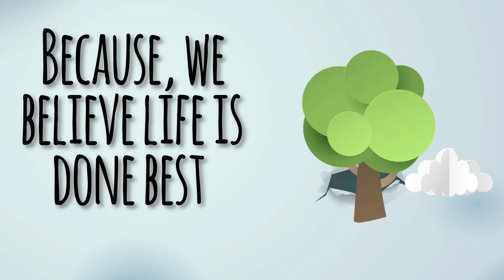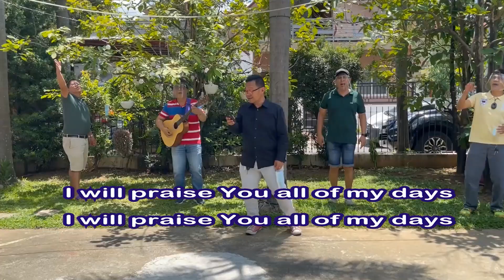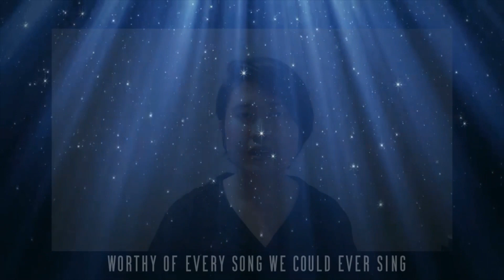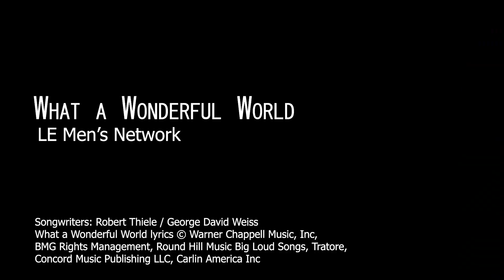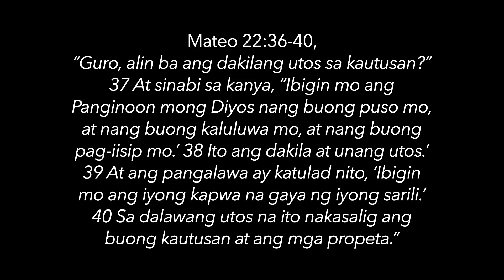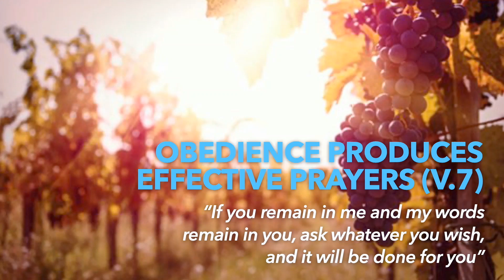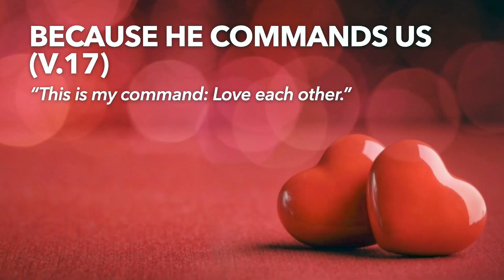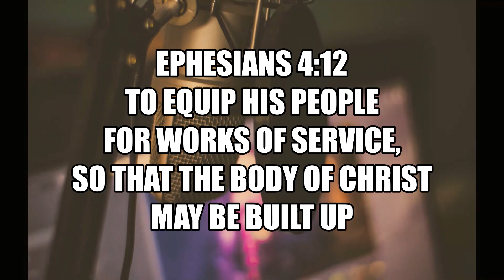Living Epistle June 13 2021 Webcast